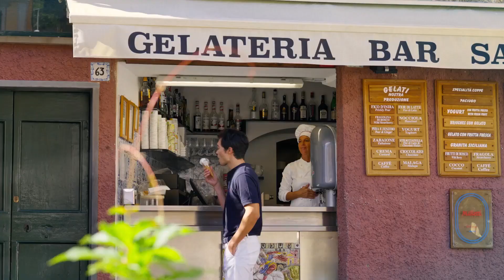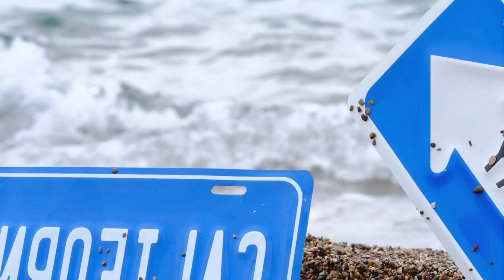Andrea - Amor Peligroso , Andreias - U Bra bra, Otilia - Tres Amores (Maxun Remix), Mario Joy - Ki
Clean-Channels Playlist Mix made with Love by DDZ MUSIC Youtube Music Channel:
00:00:00  |  01. Andrea - Amor Peligroso
00:03:15  |  02. Andreias - U Bra bra
00:06:53  |  03. Otilia - Tres Amores (Maxun Remix)
00:09:37  |  04. Mario Joy - King (feat Anda Adam) (Acoustic)